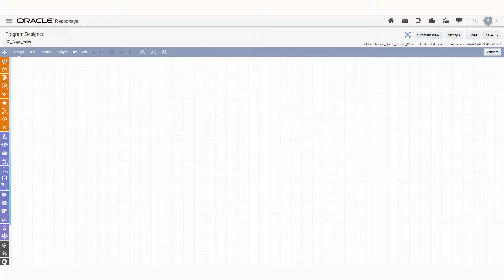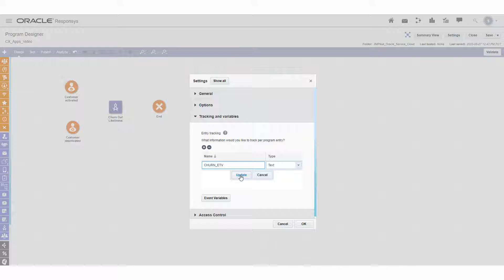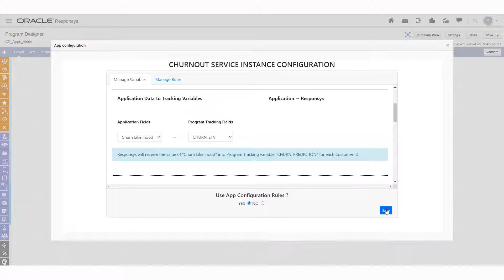Oracle CX Apps - Using Apps in Responsys Programs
This video explains how CX apps are used in Responsys Programs.